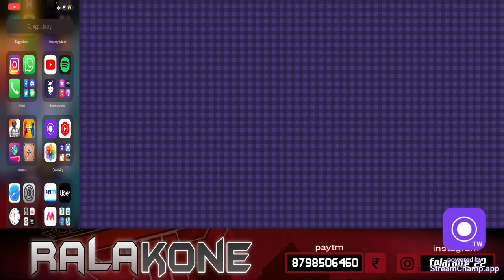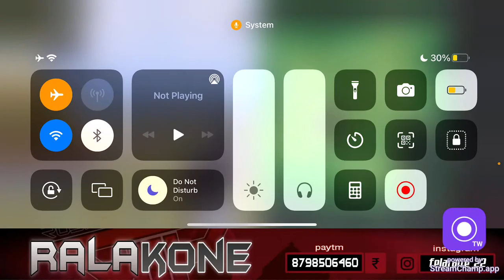Practice BMOC | 🦁 Road to 40k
•About•
+ Name : Lalruatfela (FelaRalte) Afela
+ DOB : 22may199*
+ Profession : Footballer ⚽️ , Streamer and eSports Athlete at RIP Gaming
+ Device : iPhone 13proMax (128)

Thankyou For Watching my stream,
Take care,
Rala 👑 KingOfNortheast